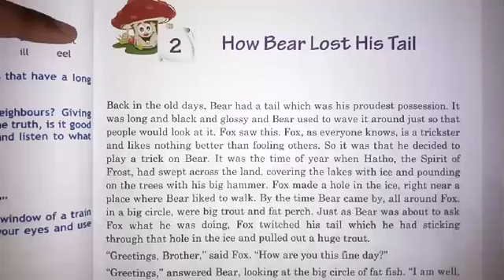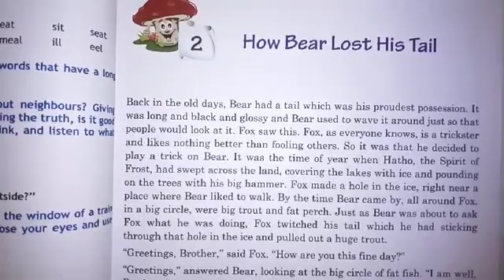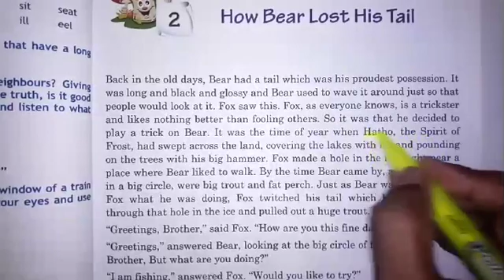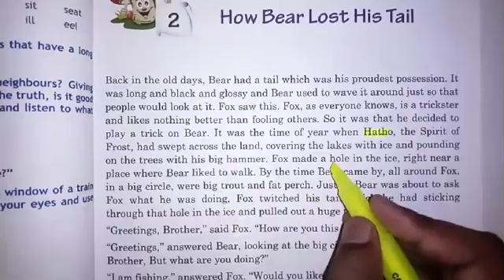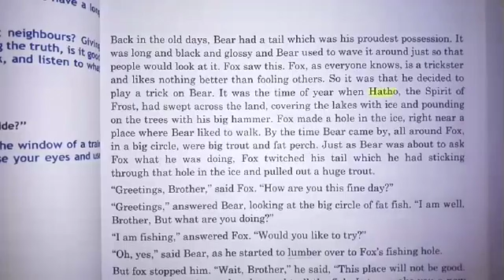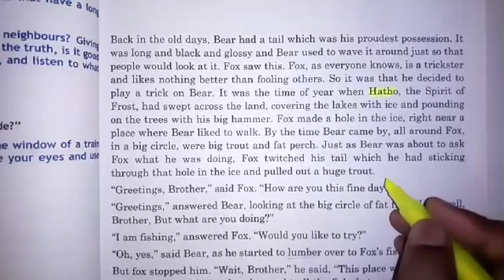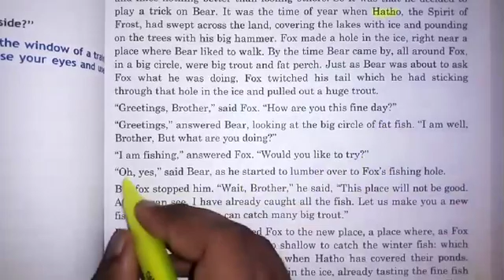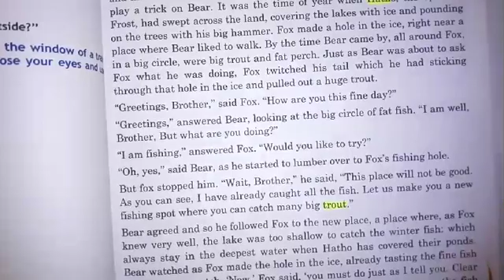ENGLISH READER (CLASS 6) chapter 2.1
Fiction chapter 2((part1))